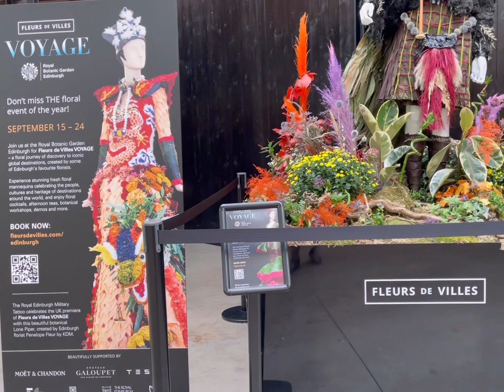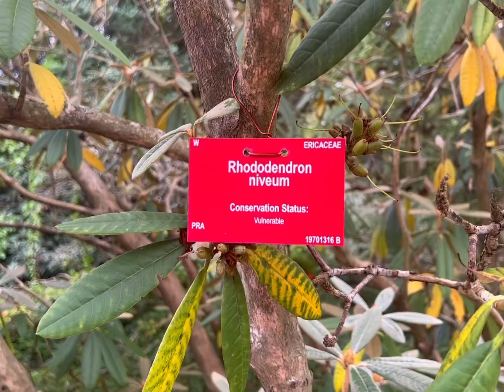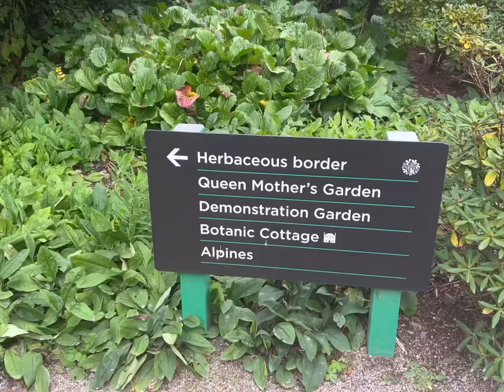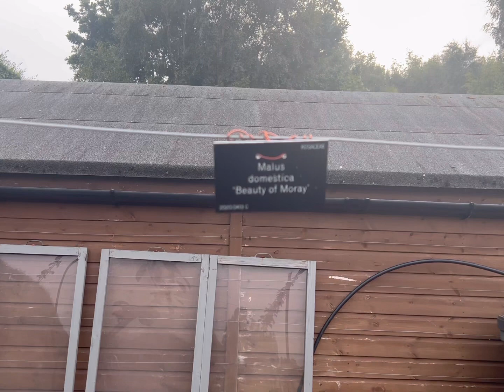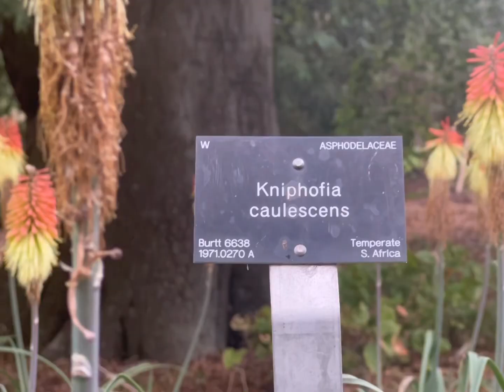The Royal Botanic Garden, Edinburgh